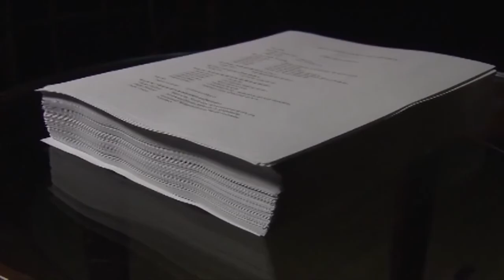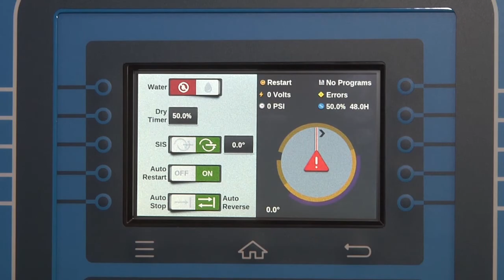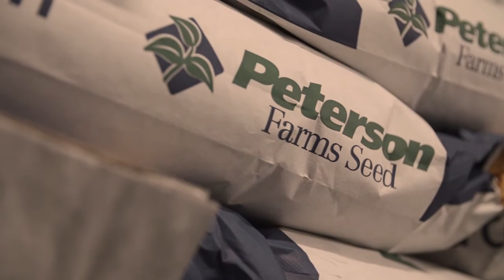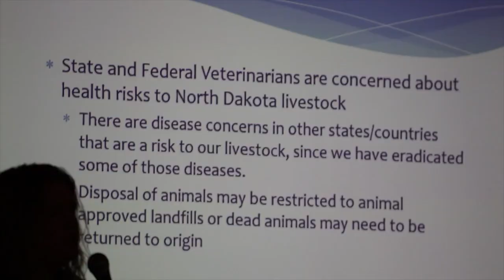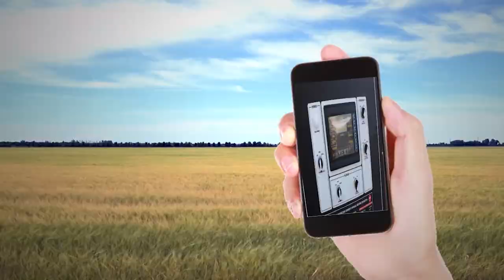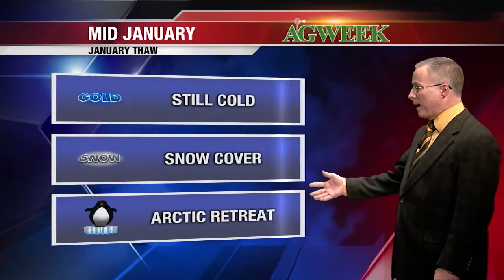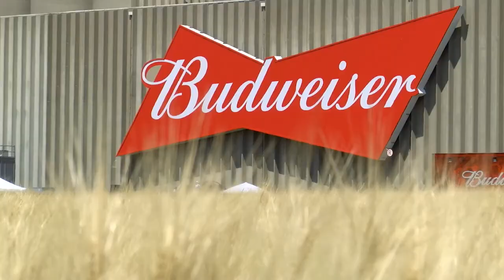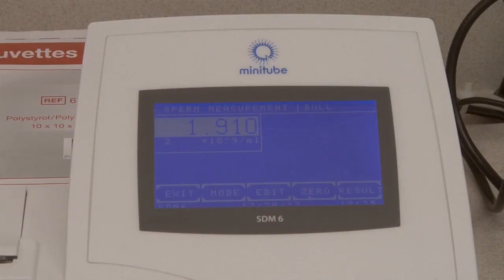AgweekTV: Turning Barley into Beer (Full Show)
We'll take a look inside the Anheuser-Busch Malting Plant in Moorhead to see how local barley is made into malt, a key ingredient in Budweiser beer.